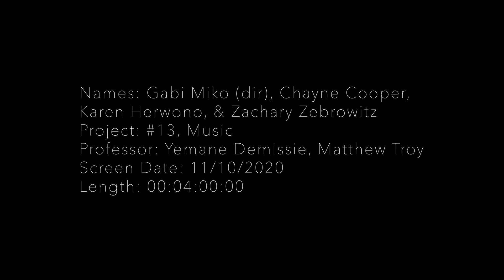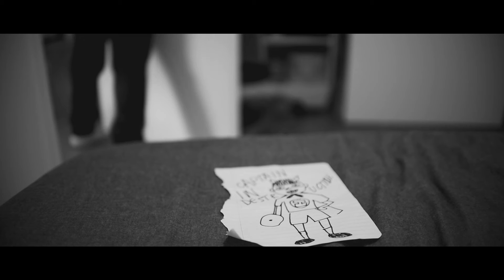Hero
Fourth project for NYU Tisch Sight & Sound: Film class.

CAST & CREW:
Leo - Adam Elsayed
Ophelia - Sanah Tahiliani
Griffin - Ethan McKinney

Written & Directed by Gabriella Miko
Shot by Gabriella Miko
Produced by Zachary Zebrowitz & Chayne Cooper
Production & Costume Design by Karen Herwono